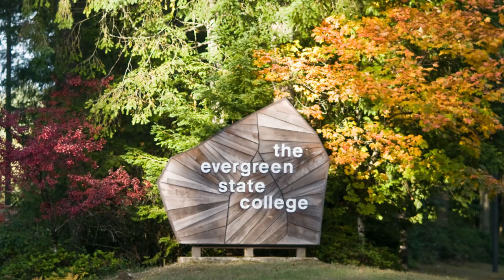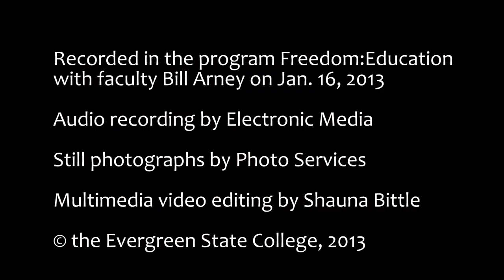Michael Zimmerman Lecture on education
Highlights from Michael Zimmerman lecture on education to Freedom program, January 16th, 2013